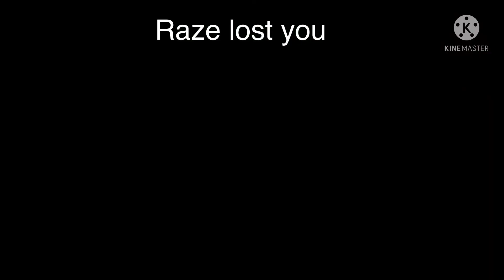Piggy Bms 5| S5 Chapter IV- Swamp+ cutscenes (Roblox Piggy Build Mode Series) Read Desc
I’m gonna release factory good ending after premiere

Raze theme by bslick (no link)
OWELL theme by Me (no link yet)
Frog sound (by Roblox no link)
Water sound (by Roblox no link)

Helpers
Crival_Rival
GamerCaleb22
MurDocR3
IssaquitowasTakenYT
RoboticWasTaken
Ygoure

Timestaps
00:00 Menu
00:18Starting Cutscne
00:33Gameplay
5:30 Ending Cutscenes